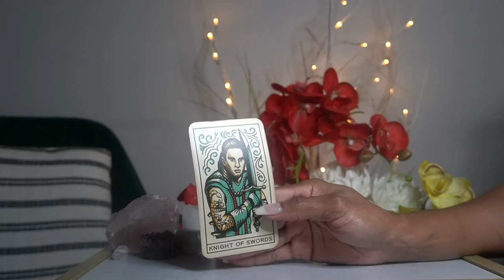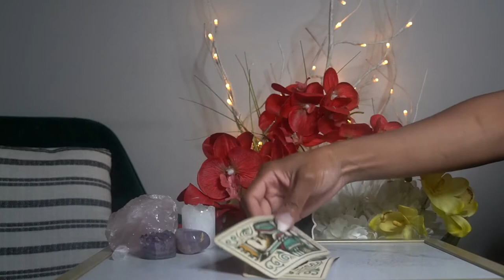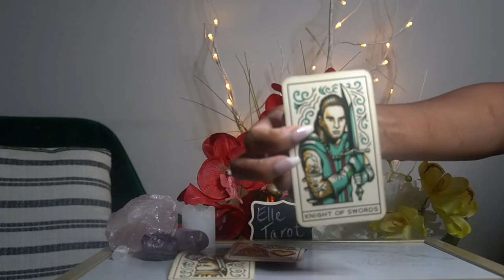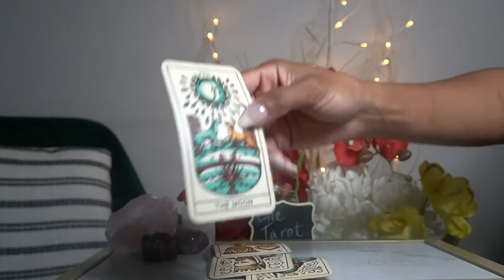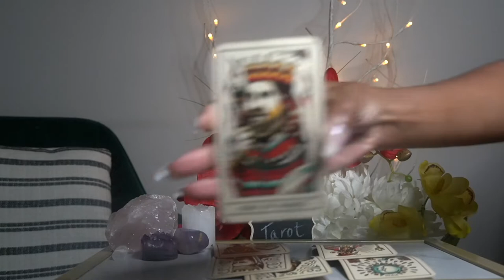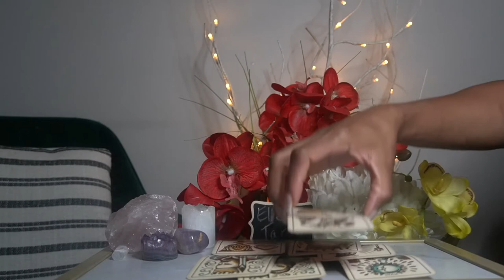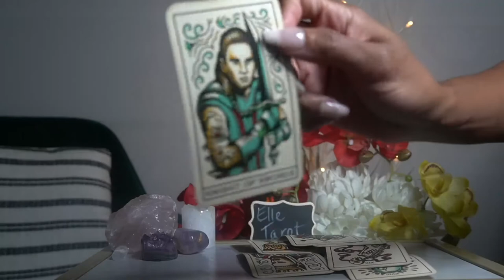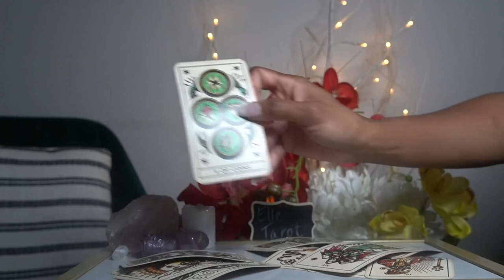TAURUS WEEK OF AUG 15 '21 I MISS YOU I WANT YOU.....AND HER/ HIM